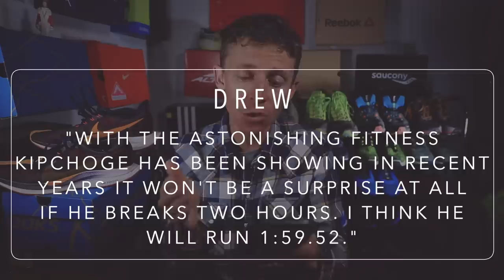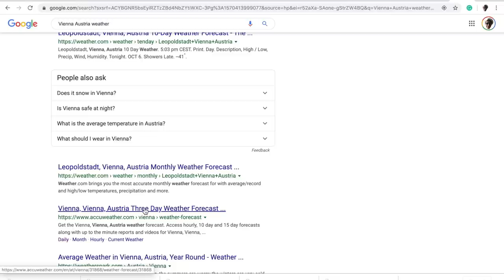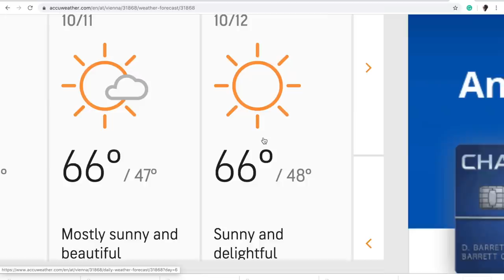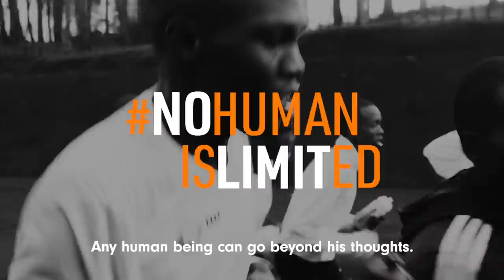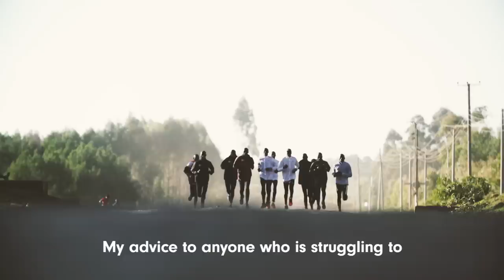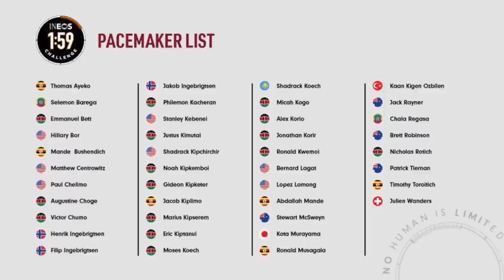INEOS 1:59 Challenge featuring Eliud Kipchoge | What's your Prediction?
Eliud Kipchoge is attempting to rewrite the history books for long distance running this weekend in Vienna Austria, as he takes on the INEOS 1:59 Challenge. The INEOS 1:59 challenge is another attempt by Eliud Kipchoge to run a sub 2 hour marathon time, a mark in marathon running that has never been achieved. This next attempt to break two hours in the marathon is sure to draw more attention and large crowds in the streets of Vienna. The INEOS 1:59 challenge is free to the public to come watch and attend on October 12th.

On October 12th Eliud wants to break the last barrier in modern athletics the 2-hour marathon and inspire others to believe they can overcome their own personal barriers. He believes that NoHumanIsLimited. Who sets the limits anyway?" EliudKipchoge The INEOS 1:59 Challenge will take place in Vienna, Austria, on Saturday 12th October, with a window until 20th October in case of adverse weather conditions.

🔹 Next Races:

- (mystery race)
- November 15th: World Mountain Running Championships - Argentina

Tuesday October 1:
- 22 miles steasy

Thursday October 3:
- 6 miles am
- 12 miles pm
- 1k repeats

Friday October 4:
- 24 mile long run
- 4 miles pm easy

Saturday October 5:
- 7 miles easy

Sunday October 6:
- 14 miles hills

Mailing Address:

USA

Seek Beauty
Work Hard &